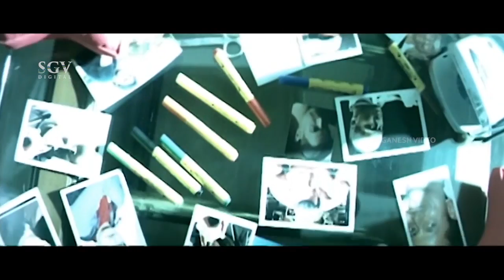ಪ್ರಕೃತಿಯನ್ನು ಮರೆಯಲು ಪ್ರಯತ್ನಿಸುತ್ತಿರುವ ವಿಶ್ವ | Shivarajkumar Movies Scenes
Shivarajkumar, Sonal Chauhan, Ramesh Aravind, Prem Kumar, Haripriya, Chithra Shenoy, Chandrashekar, Datthanna, Shanthamma, Venkatesh Prasad, Kavya, Tharun Sudheer, Sangeetha, Avinash, Vinaya Prakash, Rekha Kumar, Nagashekar, Mandeep Roy

Director         : D P Raghuram
Story              : D P Raghuram
Screenplay    : D P Raghuram
Dialogue        : Chinthan
Lyrics              : Yogaraj Bhat, S Narayan,
Editor               : S Manohar

Shivarajkumar Movies
Shivarajkumar Songs
Svshivarajkumar Hit Songs
Shivarajkumar Kannada Full Movies
Shivarajkumar New Movies
shivarajkumar All Movie
Shivarajkumar New Movie Trailer